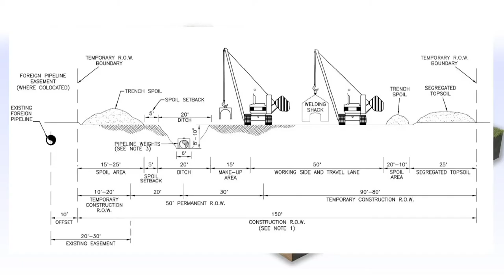Oil and Gas - Pipe Construction 3D animation (4)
Here is the 4th example of the Pipe Construction 3D animation series created by Legal Graphicworks for use in a case at mediation. Legal Graphicworks has award-winning animators who are able to recreate key scenarios from several viewpoints, based on the expert reports, deposition testimony and client narrative. Animation tells your audience the story of your client.